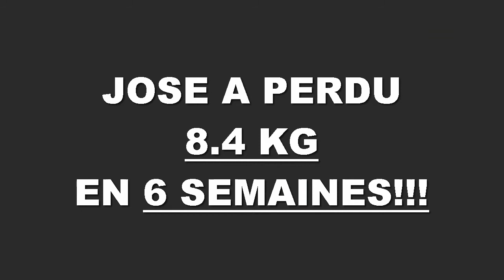Transformation physique rapide Nantes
José a perdu 8,4 kilos en 6 semaines à la Training Academy de Nantes